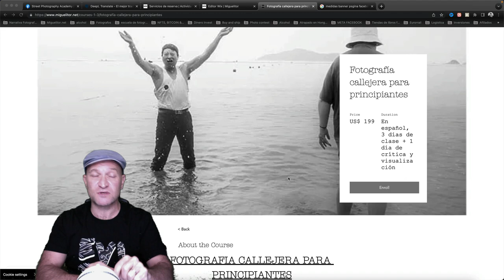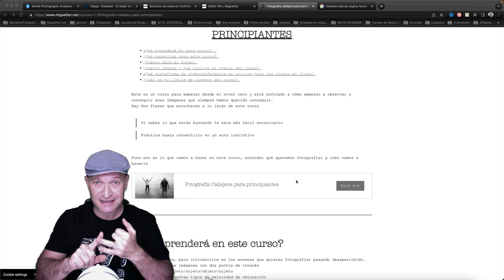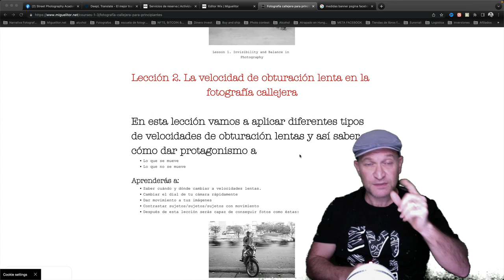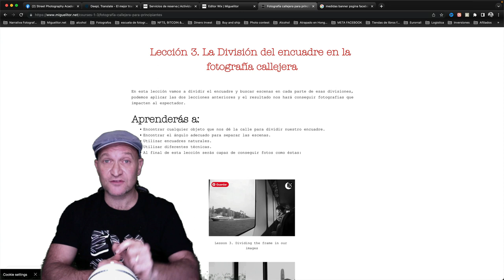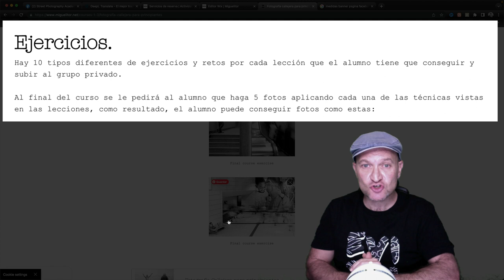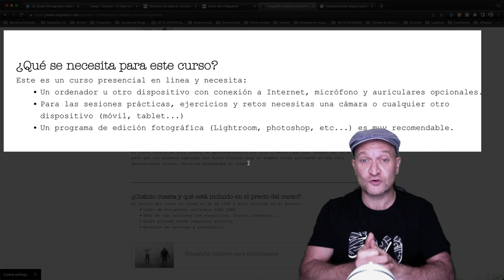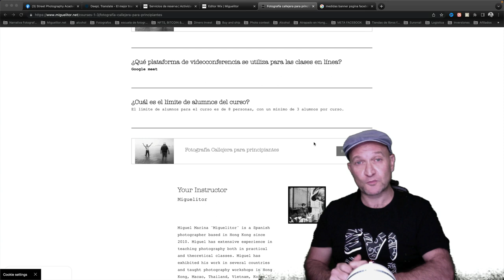Curso online de fotografía callejera para principiantes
Curso de fotografía callejera para principiantes
Si quieres esta fotografía firmada y dedicada en papel A4 de 320 grs
¿Quieres venir al próximo taller de fotografía callejera? MARRAKECH